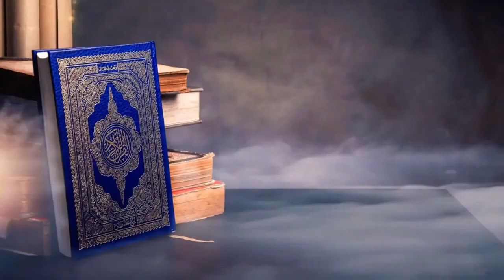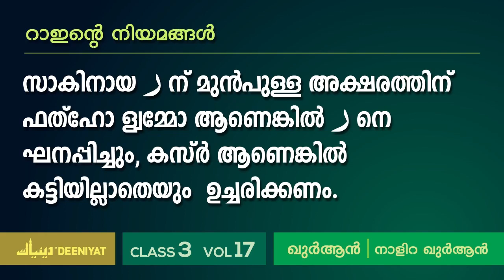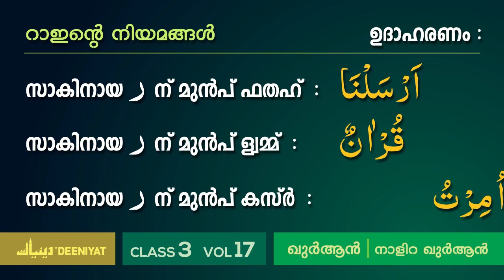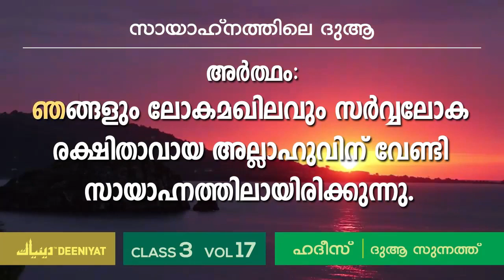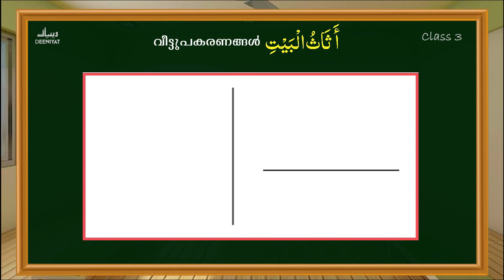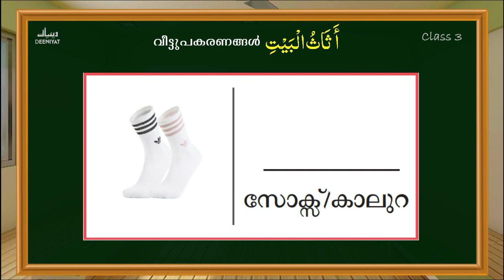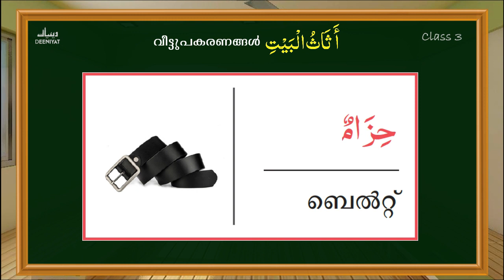DEENIYAT CLASS - 3 | ALL SUBJECTS (SHAFIEE) MONTH - 5 | PART - 1